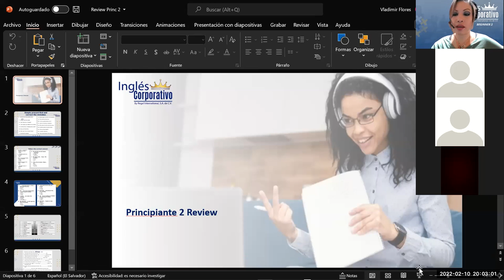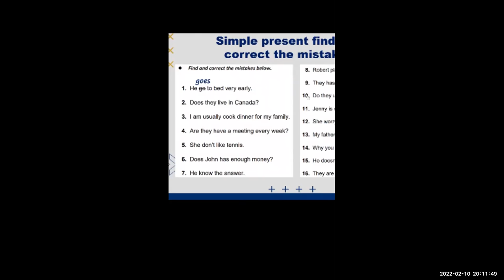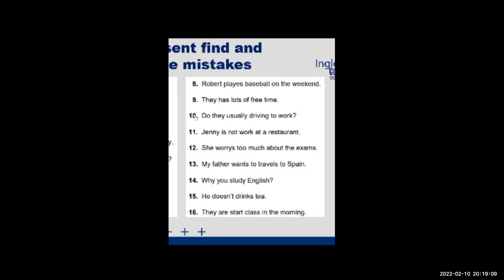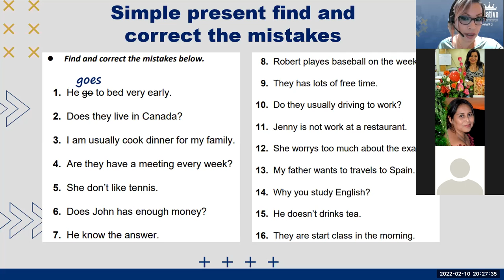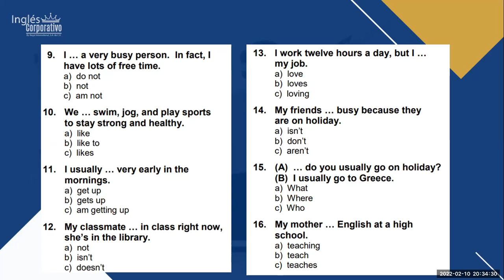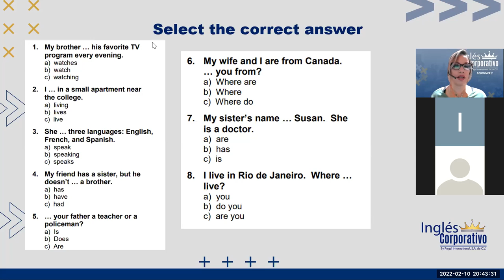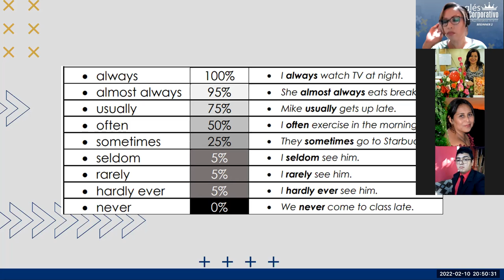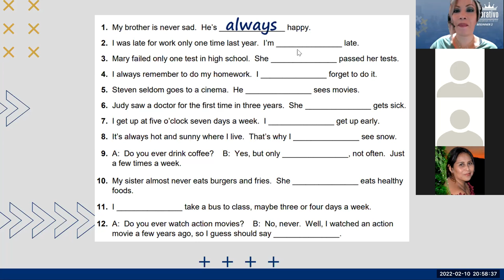Ingles Corporativo- Class 16 Final review